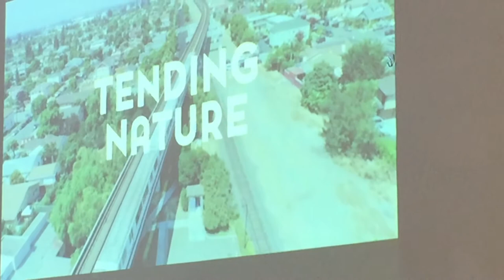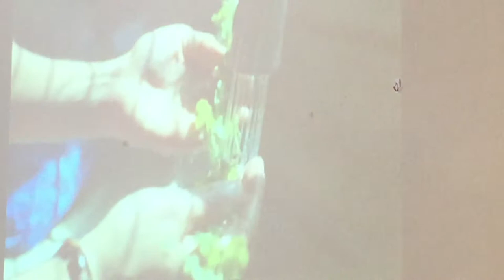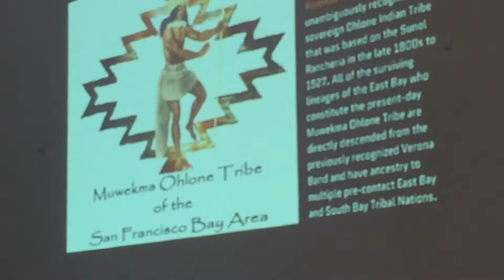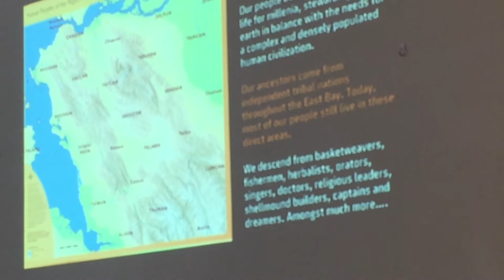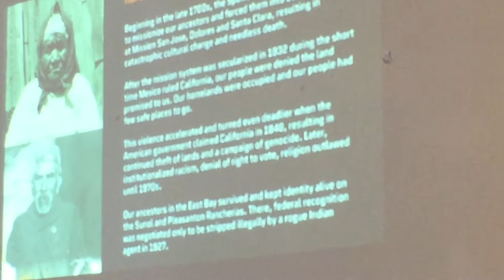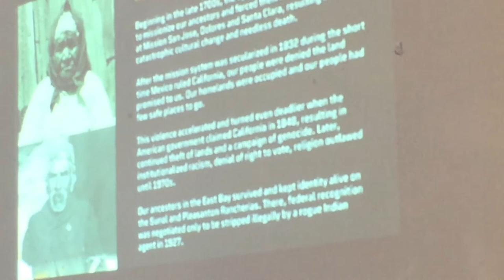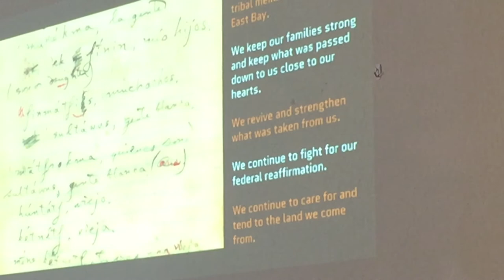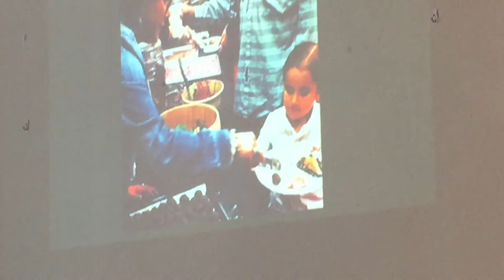Cafe Ohlone owners Vincent Medina and Louis Trevino share the history of the Ohlone people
Cafe Ohlone owners Vincent Medina and Louis Trevino share the history of the Ohlone people, their food and a bit about themselves and Cafe Ohlone.  This presentation was a luncheon of Ohlone foods at the Pacifica Coastside Museum, March 31, 2019.

PS I did my best to edit and caption the video I took that day but I am not familiar with the language or culture.  So if you see something that needs to be corrected please let me know.